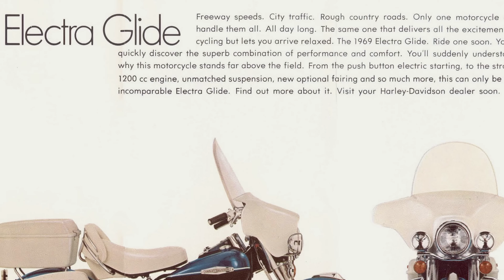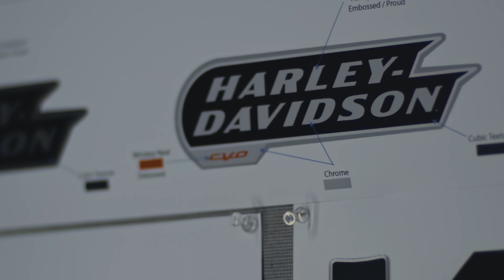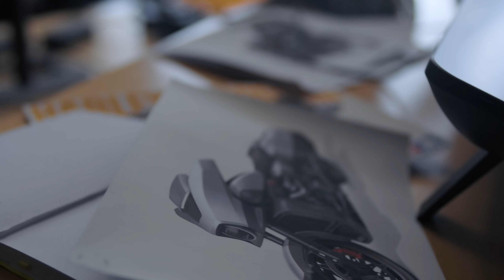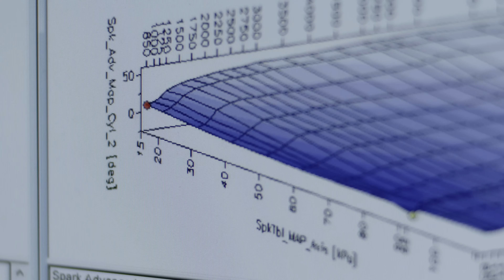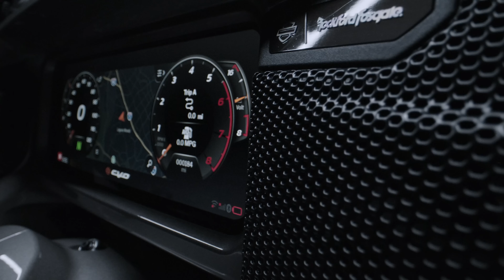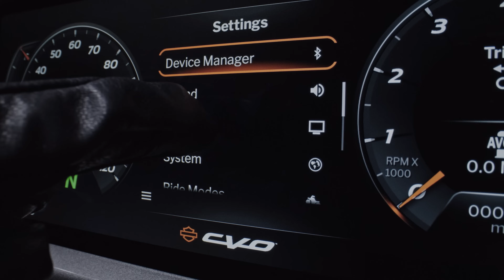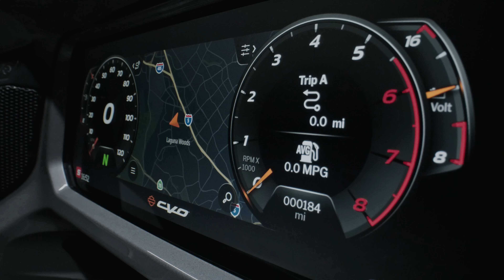Présentation des nouveaux modèles CVO Street Glide et CVO Road Glide Harley-Davidson 2023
Harley-Davidson Paris Bastille présente la nouvelle génération de CVO 2023 !

Inspirés par l’émotion et poussés par l’innovation, les modèles CVO Street Glide et CVO Road Glide 2023 ont été réinventés, repensés et retravaillés pour sublimer votre expérience. Héritiers de deux motos Harley-Davidson comptant parmi les plus emblématiques, ils offrent le summum de l’expérience Grand American Touring.

Harley-Davidson Paris Bastille
49 boulevard Beaumarchais
75003 Paris